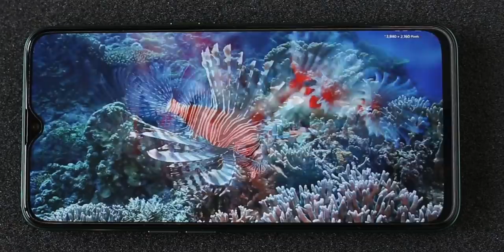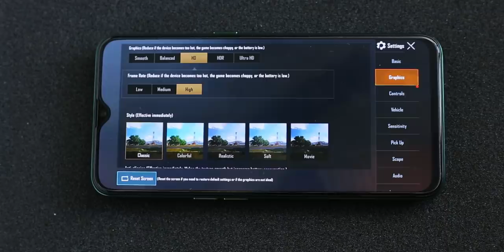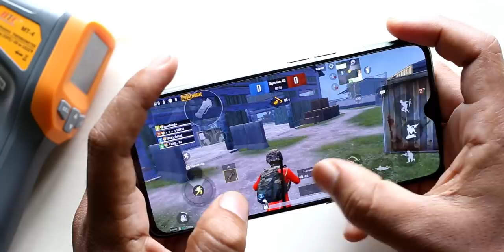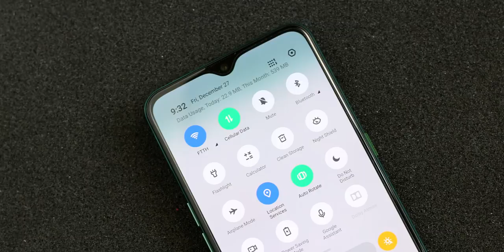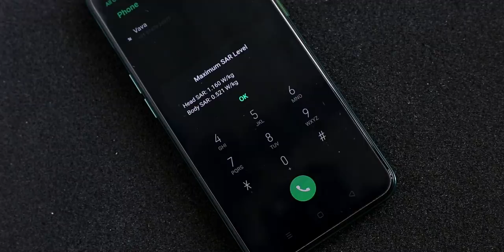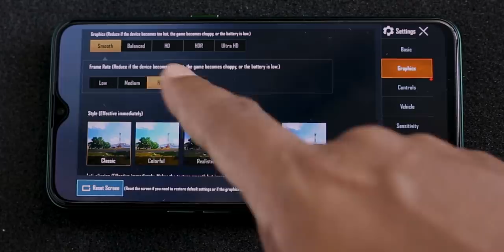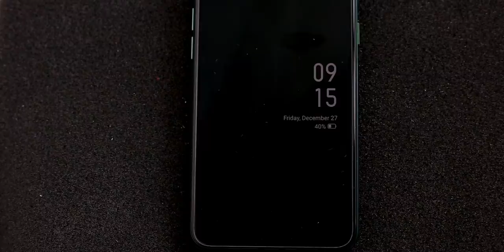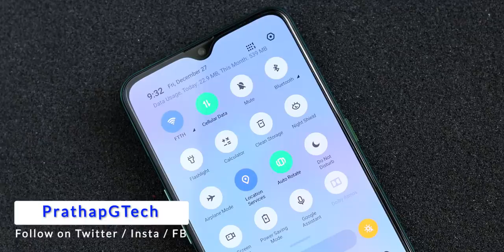Realme X2 ഗുണങ്ങളും ദോഷങ്ങളും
Realme x2 full review with pros and cons Malayalam

Realme x2 full review malayalam
Realme x2 advantages and disadvantages malayalam
Realme x2 pros and cons malayalam
Realme x2 used review malayalam
Realme x2 full review
Realme x2 pros and cons
Realme x2 sar value